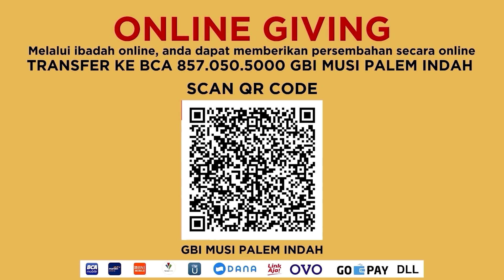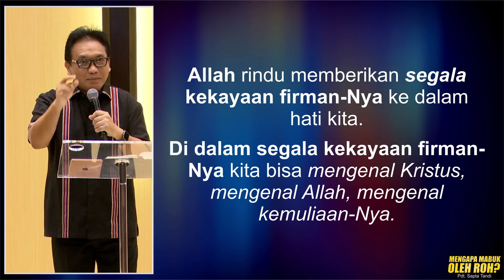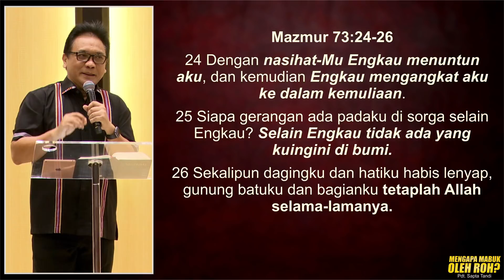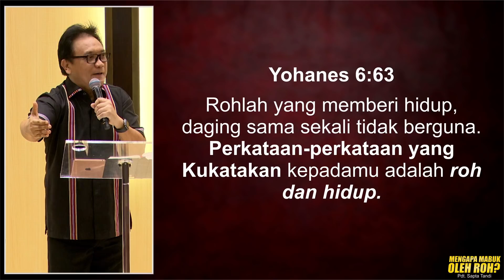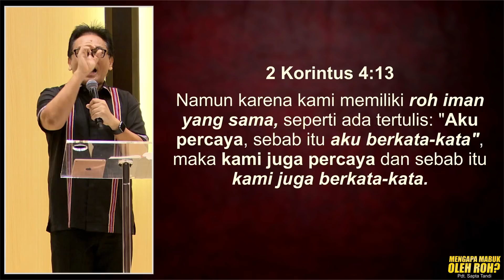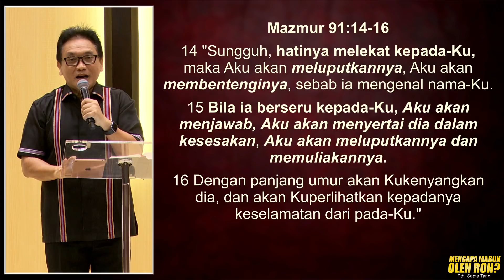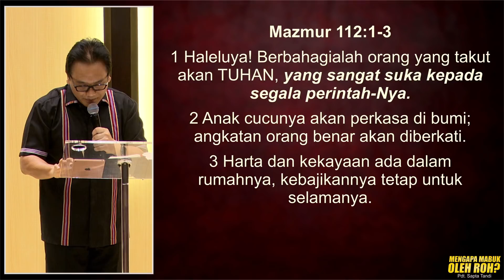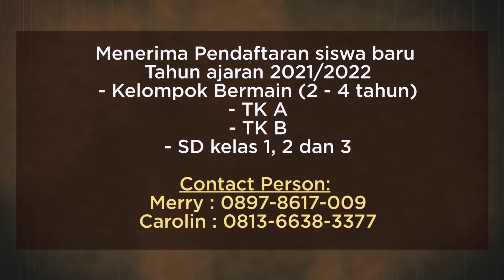Menara Doa Online : Kamis 25 Maret 2021 (Mengapa Mabuk Oleh Roh?)